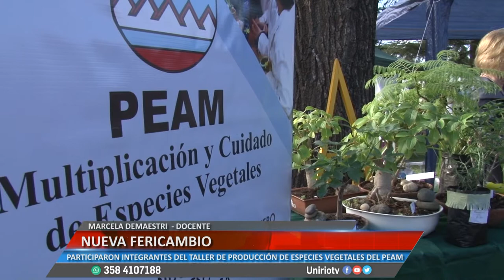MARCELA DEMAESTRI NUEVA FERICAMBIO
PARTICIPARON INTEGRANTES DEL TALLER DE PRODUCCIÓN DE ESPECIES VEGETALES DEL PEAM
Facebook.com/uniriotv
Twitter.com/uniriotv